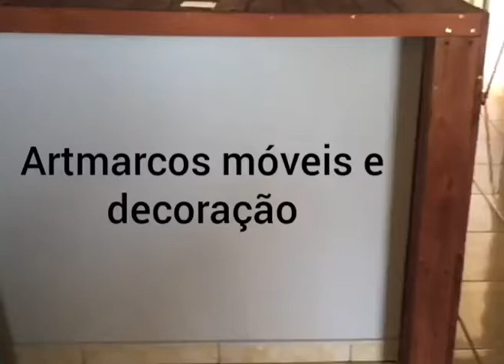Balcão de ardósia revestido com paletes gratidão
Artmarcos móveis e decoração